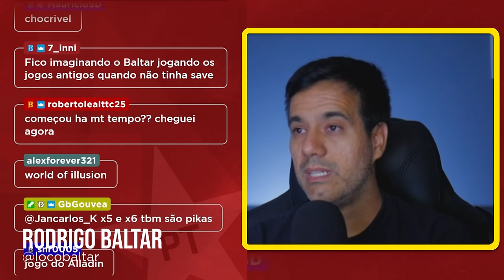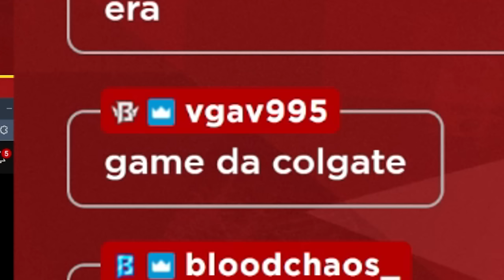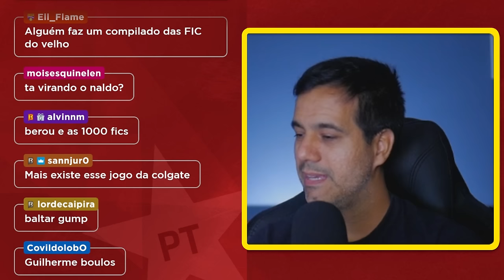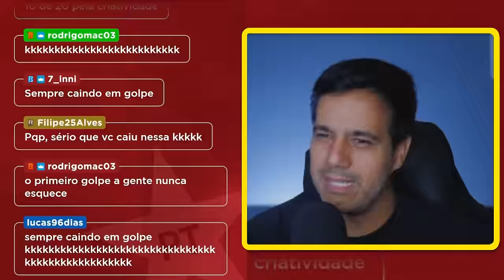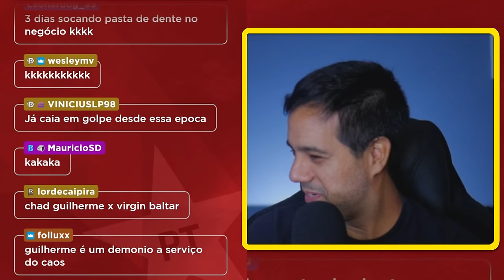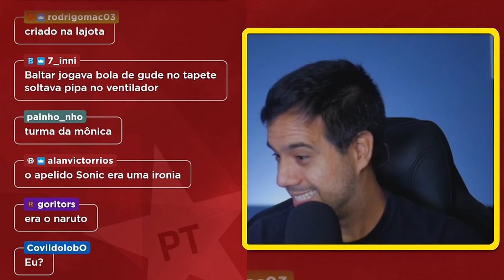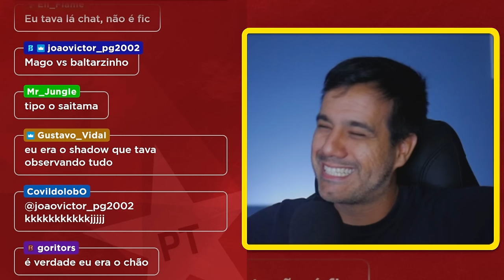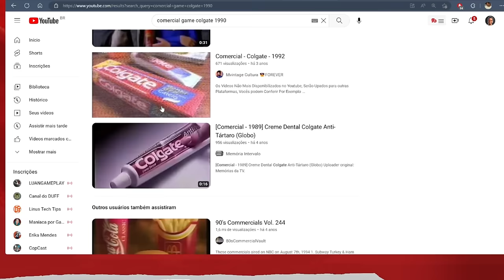GOLPE na Infância - O Dia que Passei Pasta de Dente no Meu Video Game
Contando a história do dia em que passei pasta de dente no meu video game querendo jogar o game secreto da colgate.

✅ Telegram, entre no nosso grupo de promoções 🔥🔥🔥